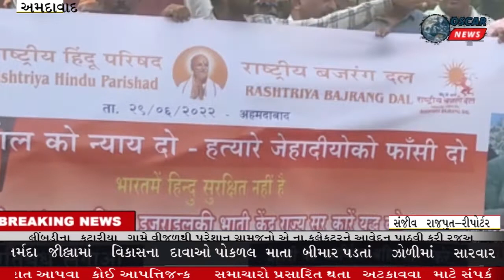AHP દ્વારા આ આવેદન આપી વિરોધ પ્રદર્શન ગુજરાતમાં ઘેરા પ્રત્યાઘાત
𝗟𝗮𝘁𝗲𝘀𝘁 𝗡𝗲𝘄𝘀:ઉદયપુર નૂપુર શર્માના સમર્થનમાં મેસેજ કરનાર હિન્દુ યુવાનની તેની જ દુકાનમાં સરેઆમ નિર્મમ હત્યા  ઉદયપુરમાં જેહાદી તત્વો દ્વારા
યુવાનની હત્યા મામલે આંતરાષ્ટ્રીય હિન્દૂ પરિષદ દ્વારા આવેદન પત્ર